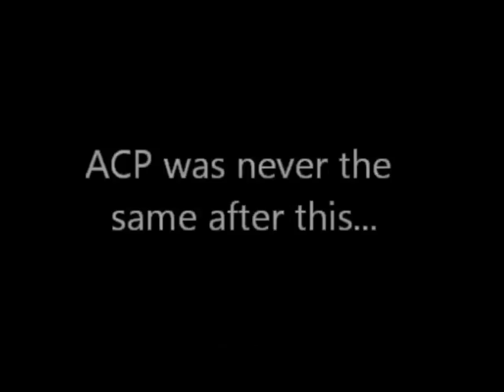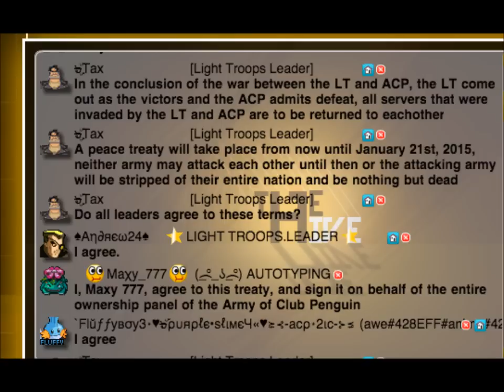Light Troops of ClubPenguin - The War is over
Elmikey ClubPenguin Light Troops vs ACP war ends.